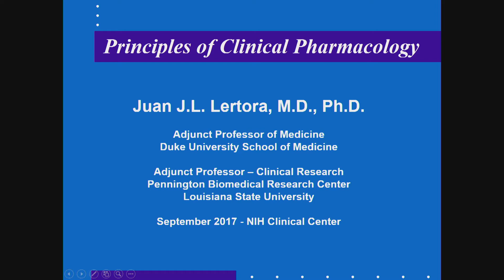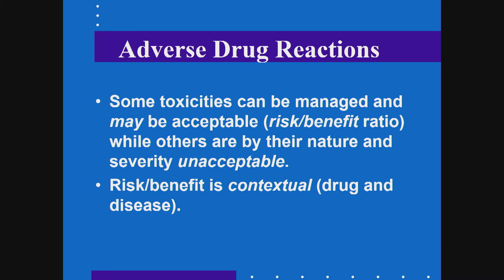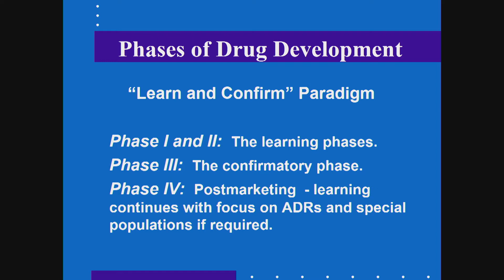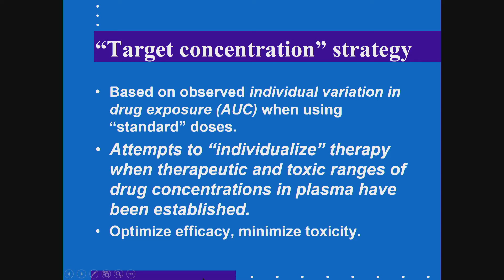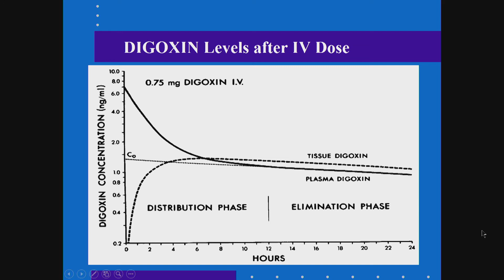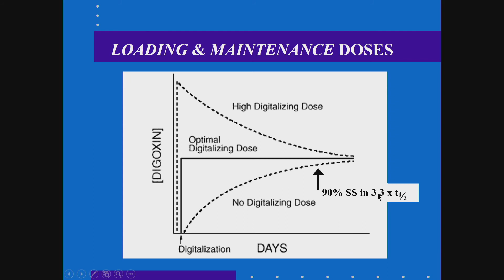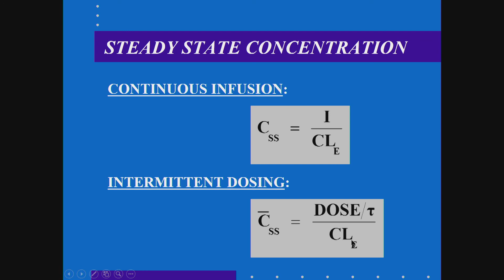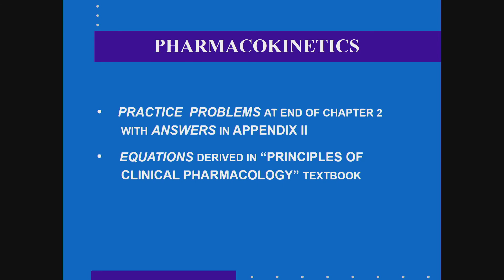Introduction to Clinical Pharmacology and Therapeutics with Dr. Juan J.L. Lertora